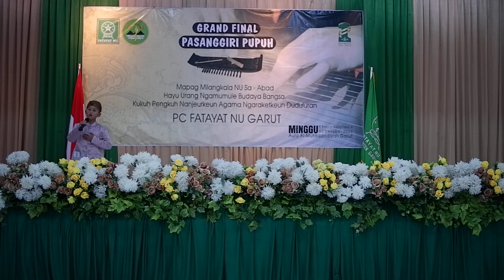1. REZKY ADITIA ERFANSYAH - PEUNDEUY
GRAND FINAL PASANGGIRI PUPUH KATEGORI USIA 9 S/D 13 TAHUN